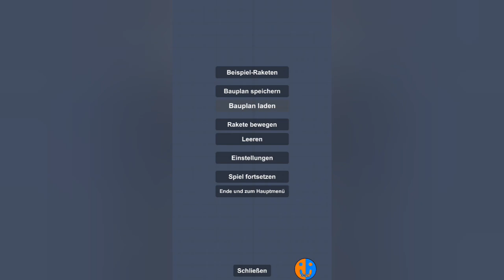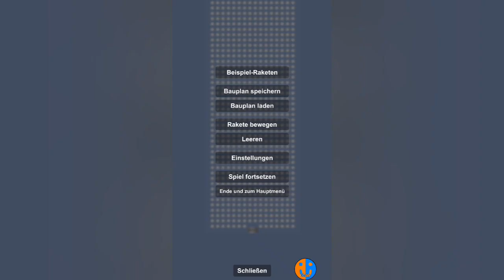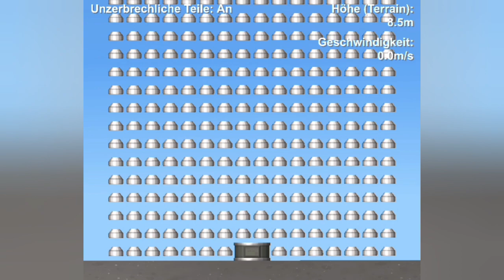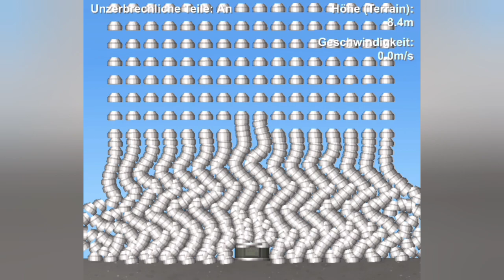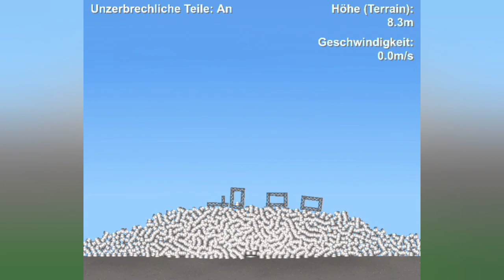1000 Abonnenten Spezial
1000! WOW! Danke!